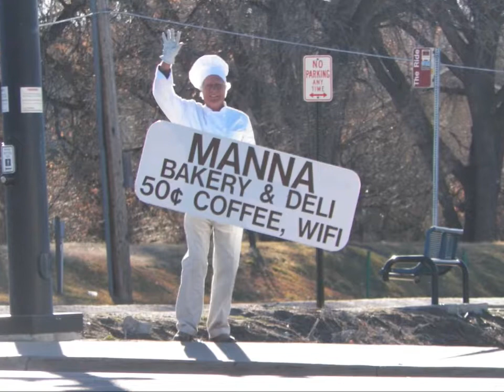Cloudshare | Aurora, Colorado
Epic cloud-waves covering Denver and surrounding areas.